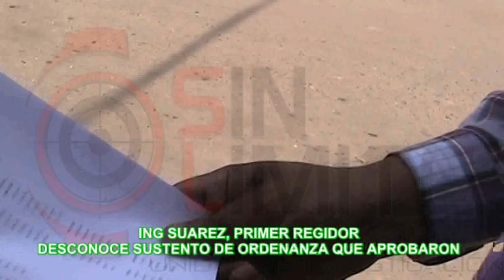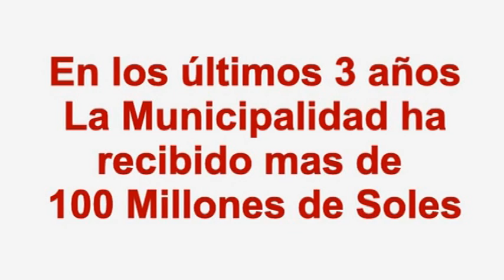REGIDOR SUAREZ Y SU DESCONOCIMIENTO DE LO QUE APRUEBA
PENOSA ENTREVISTA AL PRIMER REGIDOR ING. SUAREZ EN RELACIÓN A VARIOS TEMAS YA APROBADOS EN SESIÓN DE CONSEJO Y EN RELACIÓN AL TODO PODEROSO GERENTE GENERAL CON FACULTADES ADMINISTRATIVAS EN TODO OBRAS, DADAS POR LA ALCALDESA PROVINCIAL DE CAÑETE.
ESTO CADA DÍA SE PONE PEOR Y SI MARÍA MONTOYA DEJA EL CARGO PARA QUE LO REEMPLACE POR CAMPAÑA, YA SABEMOS LA TRISTEZA DE GESTIÓN QUE NOS ESPERA